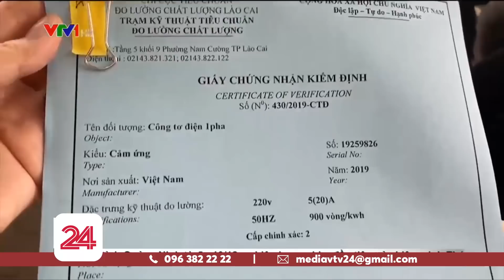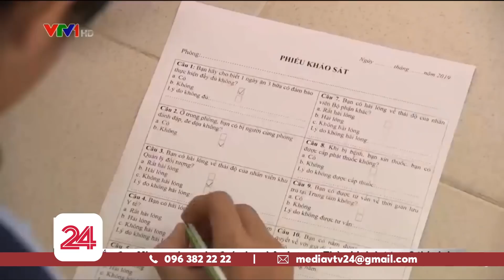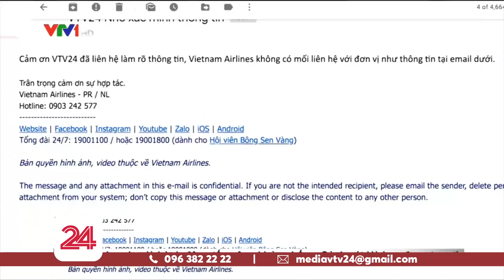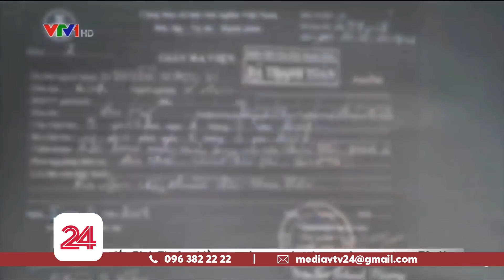Điểm tuần: Khi bạn nghĩ, và thực tế là... | VTV24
Những lời hứa hẹn và thực tế đôi khi nó trái ngược nhau tới phũ phàng!